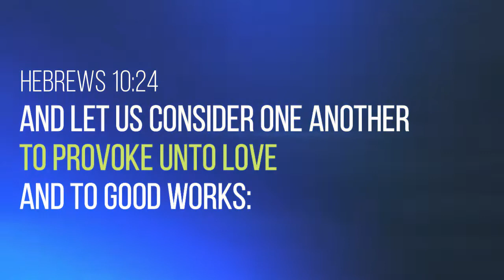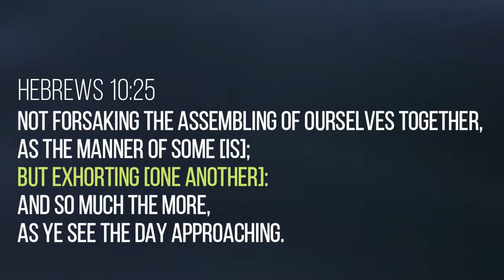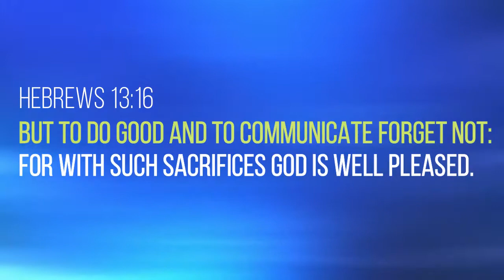"Encourage Each Other To Good Works" (Part 4 of 5) SSSG September 26 Sabbath School Lesson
If we are going to push people, push up, push onward, push forward!